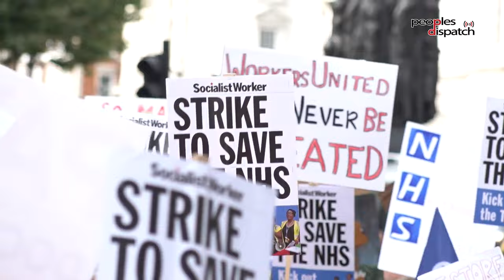Daily Debrief: Is the US changing its strategy on Ukraine?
- US mulls new Ukraine plan involving giving up territory, says report
- Junior doctors in the UK gear up for more strikes